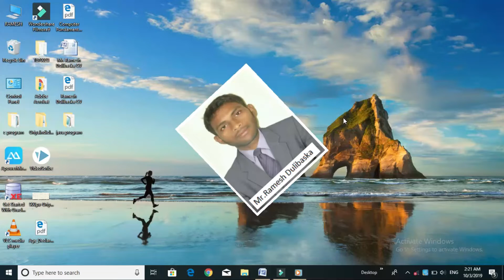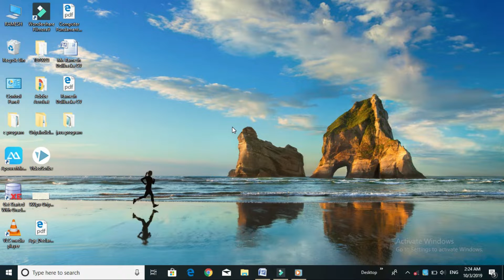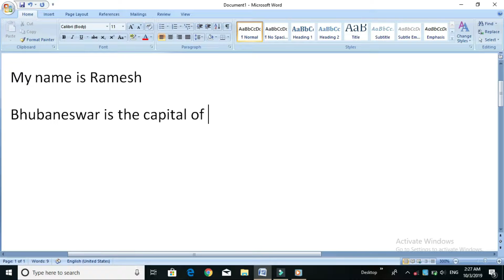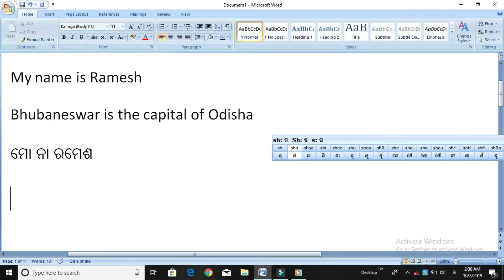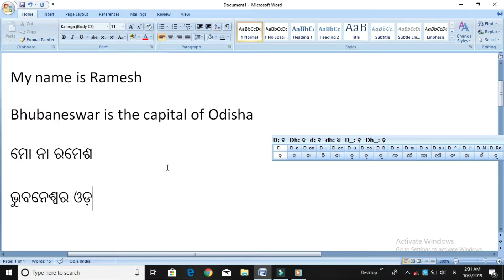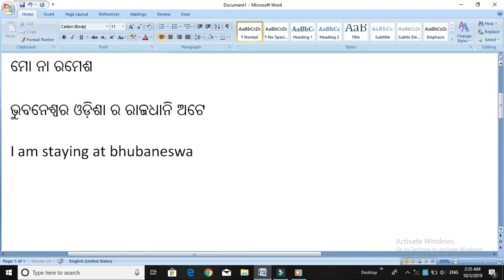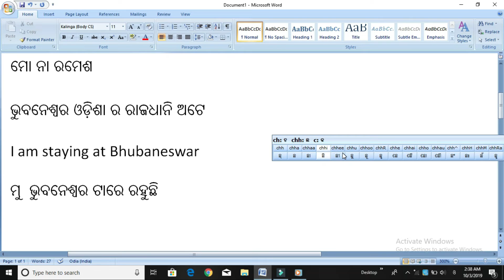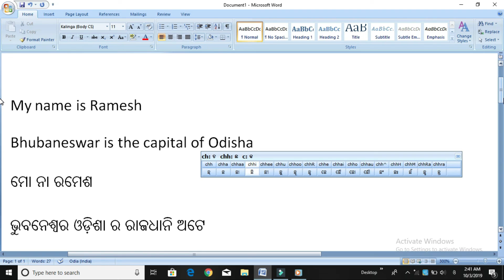How to write Odia Language | ଓଡିଆ ଭାଷ। କୁ କିପରି ଲେଖିବେ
Technical Odia
ବନ୍ଧୁଗଣ  ମୁ  ଆପଣଙ୍କର ପ୍ରିୟ ରମେଶ ଆଜି ଏଇ ଭିଡିଓ  ରେ । ମୁ ଦେଖେଇବି  ଓଡିଆ ଭାଷ। କୁ କିପରି ଲେଖିବେ  । ଆଉ ଭିଡିଓ ଟିକୁ  ଆରମ୍ବ ରୁ ଶେଷ ଯାଇ ଦେଖିବେ ।